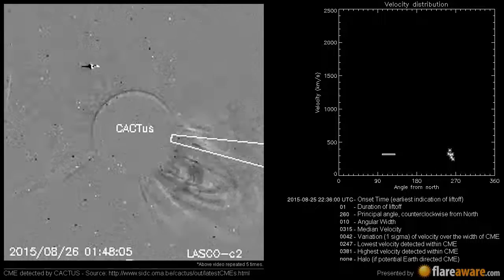A Non Earth directed CME at 2015-08-25 22:36:00 UTC